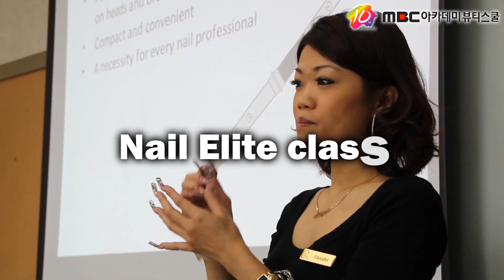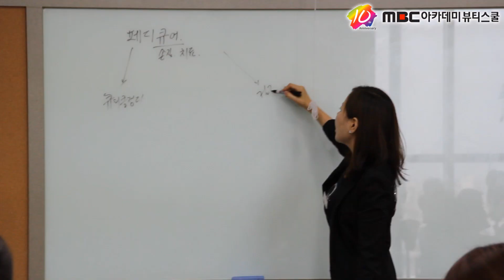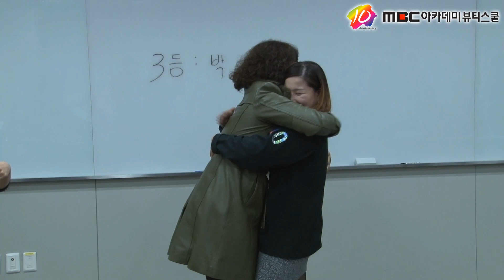20121211_네일엘리트클래스5기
전세계 유일무이한
MBC아카데미뷰티스쿨만의 특별한 네일아트 교육프로그램  '네일엘리트클래스'
세계 각국에서 모인 8인의 네일아티스트와 함께하는 8주간의 특별한 교육.
그 다섯번째 이야기.